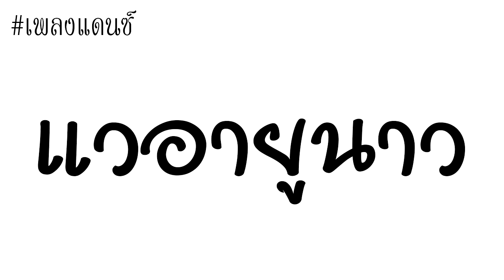เพลงแดนซ์(แวอายูนาว)2019